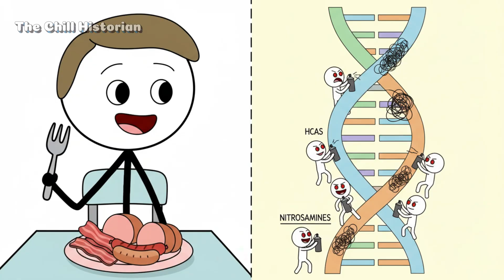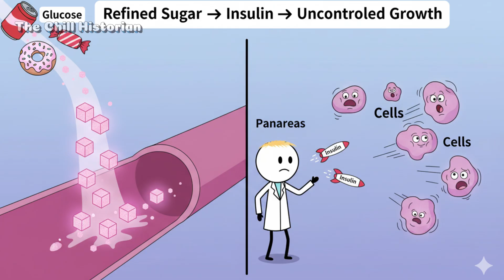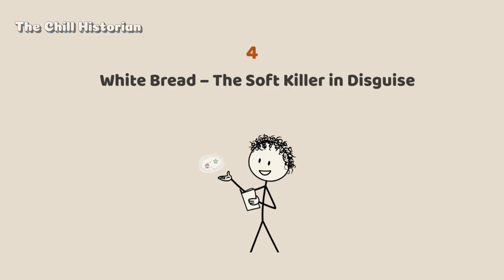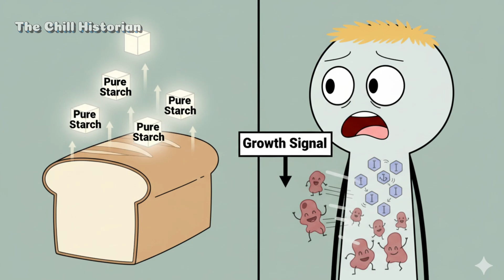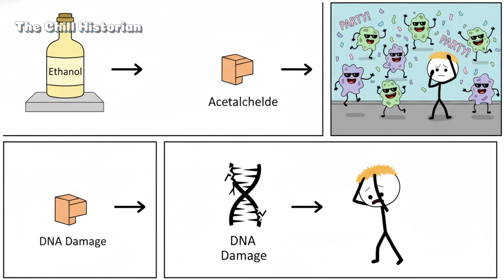10 Everyday Foods That Secretly Feed Cancer (You Eat Them Daily)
00:34 Processed Meats – The Smoky 00:34 Processed Meats – The Smoky Assassin
02:05 Refined Sugar – The Cancer’s Favorite Snack
03:26 Vegetable Oils – The Silent Saboteurs
04:47 Charred Foods – The Burnt Offering
06:01 Artificial Sweeteners – The “Zero-Calorie” Trap
07:20 Microwave Popcorn – The Toxic Movie Snack
08:33 White Bread – The Soft Killer in Disguise
10:02 Farmed Fish – The Toxic Ocean Illusion
11:14 Canned Foods – The Metal Trap You Didn’t See Coming
12:33 Alcohol – The Celebrated Carcinogen
Assassin
02:05 Refined Sugar – The Cancer’s Favorite Snack
03:26 Vegetable Oils – The Silent Saboteurs
04:47 Charred Foods – The Burnt Offering
06:01 Artificial Sweeteners – The “Zero-Calorie” Trap
07:20 Microwave Popcorn – The Toxic Movie Snack
08:33 White Bread – The Soft Killer in Disguise
10:02 Farmed Fish – The Toxic Ocean Illusion
11:14 Canned Foods – The Metal Trap You Didn’t See Coming
12:33 Alcohol – The Celebrated Carcinogen

Every day, we eat foods that seem perfectly safe — even healthy. But behind the flavor and marketing lies a darker truth: some of these common favorites quietly feed cancer, disrupt your cells, and spark long-term inflammation. From “healthy” oils to “sugar-free” drinks, these are the 10 everyday foods that silently make cancer grow without you knowing.

In this video, we’ll break down the science in plain English — how these foods affect your DNA, hormones, and immune system — and what you can eat instead to protect yourself.
If you care about your health, your diet, and your future, don’t skip this one.